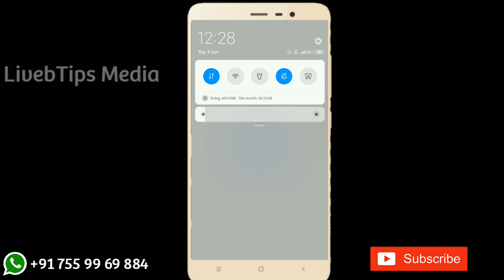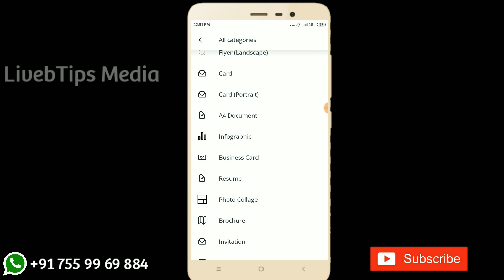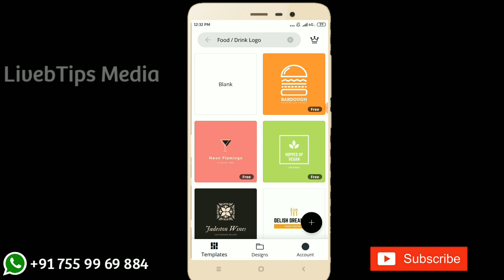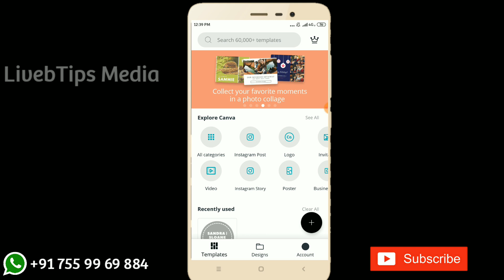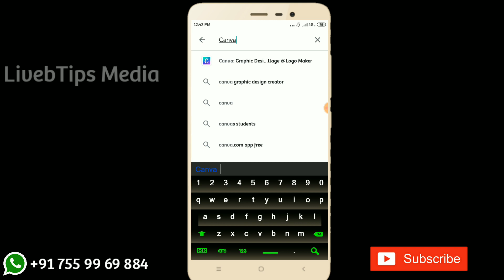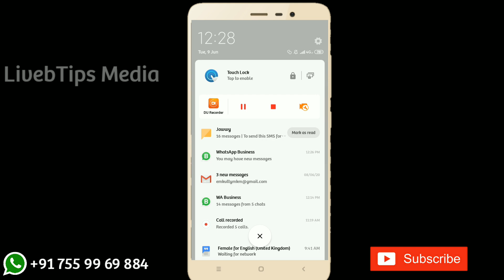🔥How to Create Logo and Visiting card in Mobile Malayalam | Graphic Design| Professional Logo Maker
How to Create Logo in Mobile Malayalam | Graphic Design| Logo Make| Professional Logo Maker|